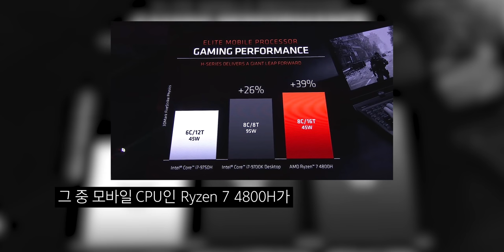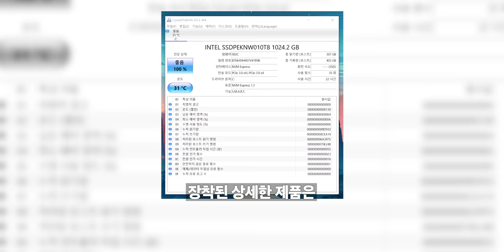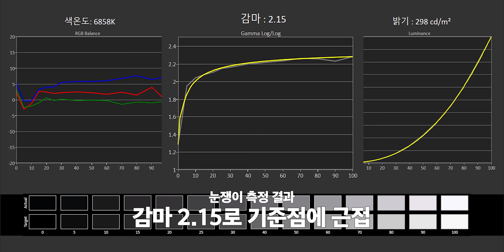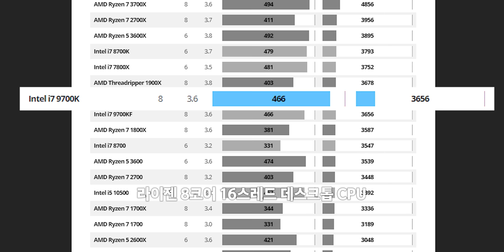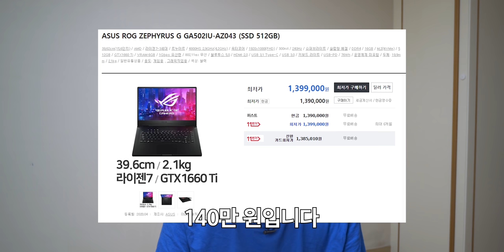AMD가 드디어 해냈습니다. 3세대 라이젠이 들어간 240Hz 게이밍 노트북 ASUS 제피러스 G15 리뷰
이 영상은 "ASUS"의 지원을 받아 제작되었습니다.

▶ 스펙
제품명 : ASUS Zephyrus G15 GA502IU-AZ015T
디스플레이 : FHD IPS 240Hz 3ms 300nit, Adaptive Sync, sRGB 100%(팬톤 인증)
프로세서 : AMD Ryzen 7 4800HS
메모리 : DDR4 3200MHz 8GB x 2(온보드 + 슬롯)
그래픽카드 : NVIDIA Geforce GTX 1660Ti Max-Q
무선통신 : WIFI 6, Bluetooth 5.0
포트 : USB 3.2 Gen 1 Type-A x 3, USB 3.2 Gen 2 Type-C(DP 1.4, USB-PD(65W)), HDMI 2.0b, 3.5mm 오디오
배터리 : 76Wh(180W)

▶ 제작 지원 : ASUS